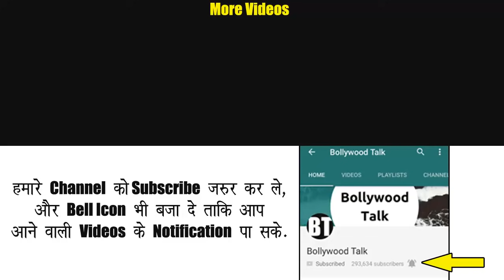Krrish 4 Kab Release hogi?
Krish 4 Release date, official trailer, Hritik roshan, Kangana Ranaut, Priyanka Chopra latest movie.